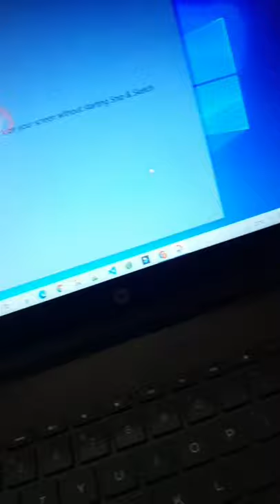best computer laptop trick 🙏🙏|| basic laptop course video || the best trick of laptop try this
the best trick of laptop try this
best laptop tips and tricks
best laptop tricks
cool hp laptop tricks
laptop tricks windows 10
laptop tricks and hacks
laptop tricks and tips
laptop tricks windows 7
laptop tricks tamil
laptop tricks in hindi
laptop tricks windows 10 in hindi
laptop tricks keyboard
laptop tricks sinhala
laptop tricks windows 10 in tamil
laptop tricks and secrets
laptop tricks windows 8
laptop tricks windows 7 in tamil
laptop tricks pdf
laptop tricks
laptop tricks cool
cool laptop tricks windows 10
laptop cmd tricks
tricks to keep laptop cool
laptop camera tricks
tricks to charge laptop without charger
how to better cool a laptop
how to keep a laptop cool
trick my laptop
laptop mouse tricks
tricks to make laptop faster
mac laptop tricks
msi laptop tricks
microsoft surface laptop tricks
laptop tricks in malayalam
laptop mouse pad tricks
laptop magic tricks
laptop schneller machen tricks
how to trick your laptop location
laptop battery freezer trick does it work
free laptop trick
tricks to keep laptop from sleeping
tricks for laptop
fun laptop tricks
tricks to stop laptop from locking
funny laptop tricks
tricks for dell laptop
tricks für laptop
does putting laptop battery in freezer work
does putting battery in freezer work
does putting a laptop battery in the freezer charge it
laptop trick explained
laptop trick excel
laptop trick easy
laptop trick examples
government laptop tricks
government laptop tricks tamil
laptop google tricks
good laptop tricks
how to get a free laptop from the government
how to get a laptop from the government
laptop photography tricks
laptop touchpad tricks
tricks to improve laptop performance
laptop hacks and tricks
laptop hacks and tricks windows 10
hp laptop tricks
hp laptop tricks and tips
laptop tips and tricks in hindi
laptop hacks and tricks windows 7
laptop hidden tricks
hp omen laptop tricks
laptop tricks and hacks pdf
laptop hacks and tricks windows 8
laptop hardware tricks
laptop tricks at home
laptop towel trick
laptop tips and tricks
laptop keyboard tricks tamil
tricks to cool laptop
how do i trick my laptop location
how to trick laptop battery
hp laptop touchpad tricks
hp laptop keyboard tricks
hp elitebook tips and tricks
laptop reset trick
laptop repair tricks
how to do a reset on my laptop
how to totally reset a laptop
how can i trick my computer location
how to trick my computer location
laptop light trick
laptop keyboard light trick
trick using laptop
how to trick your computer location
trick dell laptop to charge battery
cool trick on laptop
how to charge a dell laptop battery
how to charge dell laptop battery first time
laptop free internet trick
trick in laptop
trick on laptop
tip and tricks of laptop
trick laptop overheating
rice trick for wet laptop
trick to make laptop faster
how can i win a free laptop
how to win a free laptop
how to get a free laptop
shoe box laptop trick
laptop screenshot trick
laptop speed up trick
physics tricks laptop
trick with laptop
does rice work for wet laptop
rice trick for wet electronics
does rice help wet laptops
how to trick laptop location
lenovo laptop tricks
how to reduce the light in laptop
tips and trick laptop
tips laptop
laptop trick bd
laptop dead battery trick
laptop best trick
laptop trick video
laptop trick video download
diablo 3 numlock trick laptop
laptop new tricks in hindi
how to numlock diablo 3
how to use numlock diablo 3
rice trick laptop
truck driver laptop
tips dan trik laptop
laptop keyboard tricks
how to start laptop keyboard light
how to make laptop keyboard light up
how to get the best out of your laptop
how to decide on the best laptop
how to know the best laptop
laptop trick january 2021
laptop trick jio
laptop trick jaipur